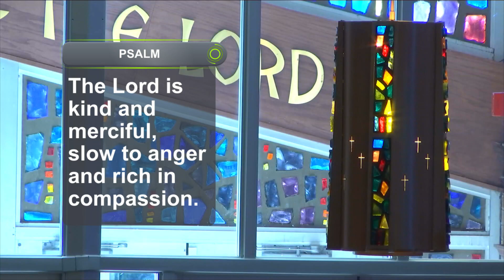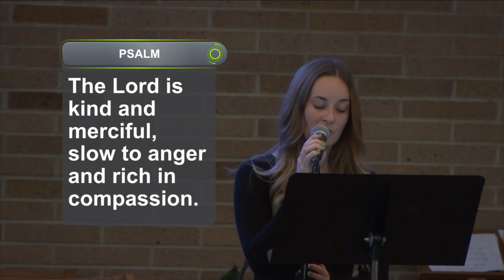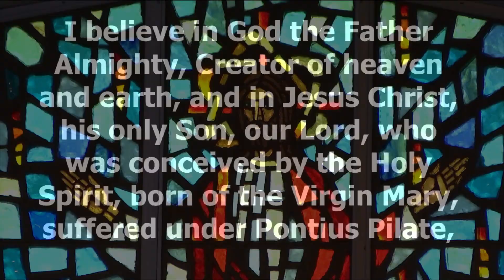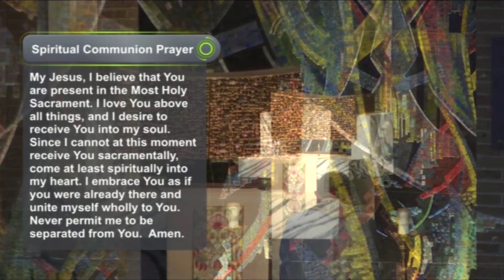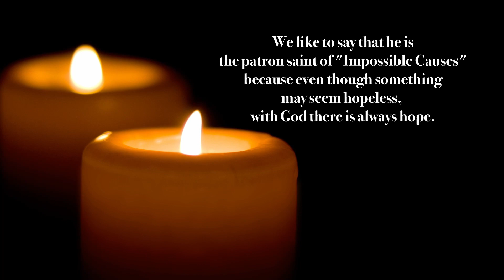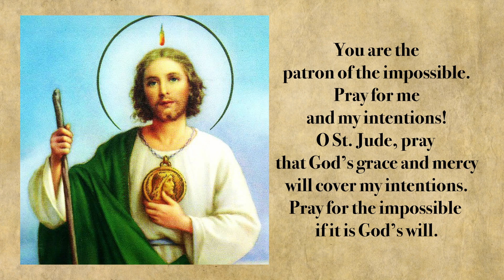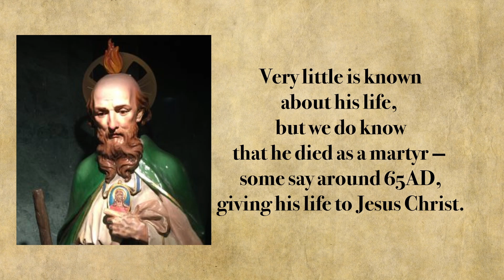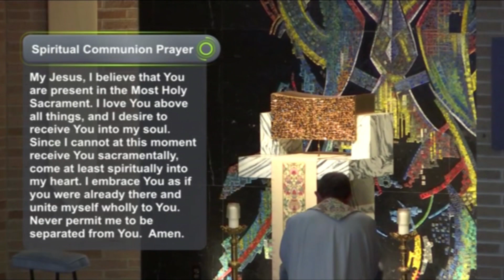Morning Reflection 9 19 2023